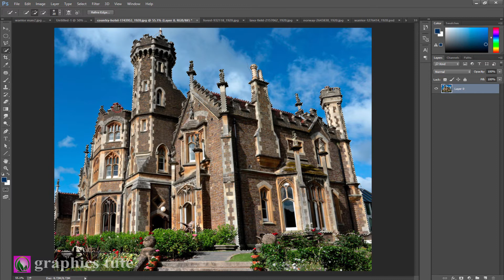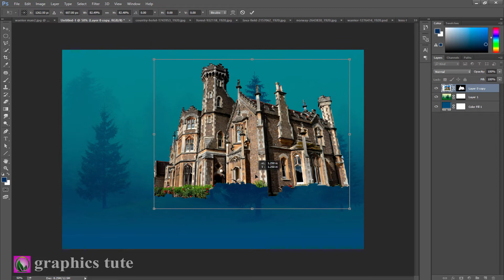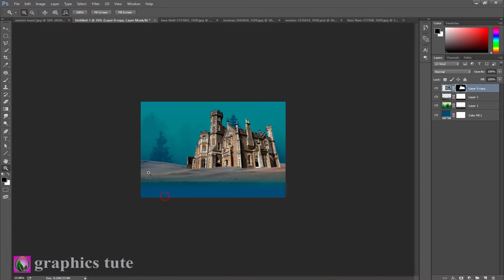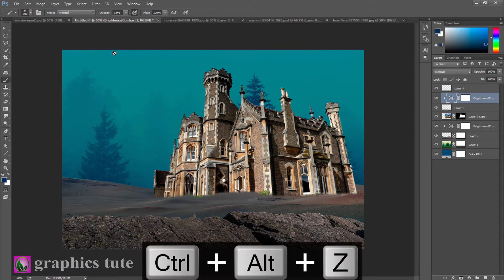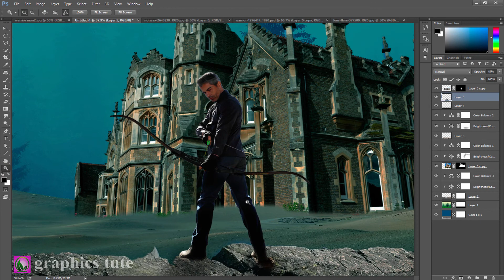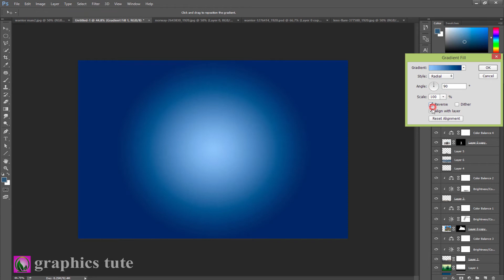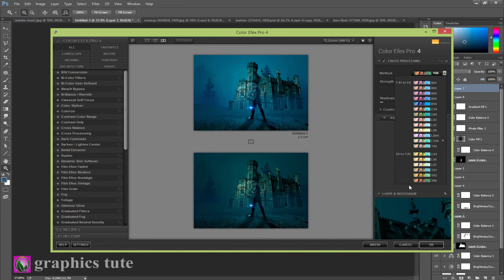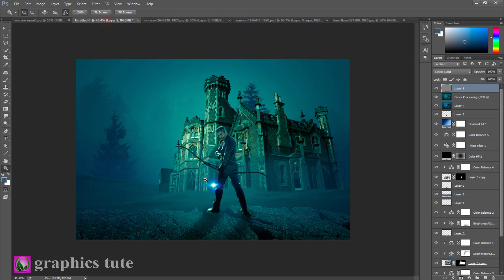Warrior Photo Manipulation - Photoshop Tutorial - Photoshop CC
Project Name-"Warrior Photo Manipulation - Photoshop Tutorial - Photoshop CC"

This is a photo composition tutorial named "Warrior Photo Manipulation". It is a fantastic photo manipulation artwork.In this video you will learn how to create that type of photo effect artwork.I create the photo manipulation work with the help of Adobe Photoshop CC.I think this tutorial will help Photoshop beginners to create so many amazing photo effect artworks.

* warrior photo manipulation
* dramatic color effect in Photoshop
* how to use brush tool in Photoshop
* how to create light effect in Photoshop